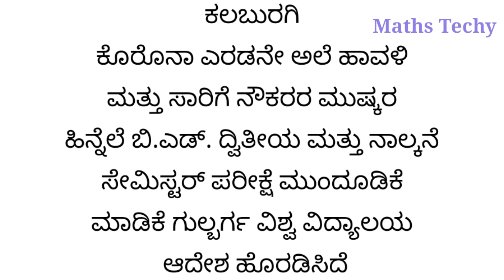ಶೈಕ್ಷಣಿಕ ಸುದ್ದಿ |ಕೋರೋನ ಅಲೆ 2 ಎಫೆಕ್ಟ್ |ವಿವಿಧ ವಿವಿ ಪರೀಕ್ಷೆಗಳು ಮುಂದುಡಿಕೆ |ಕರ್ನಾಟಕ ಶೈಕ್ಷಣಿಕ ಸುದ್ದಿ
ಬೆಳಗಾವಿ
ರಾಣಿ ಚೆನ್ನಮ್ಮ ವಿವಿಯಲ್ಲಿ ಏಪ್ರಿಲ್ 19 ರಂದು ನಡೆಯಬೇಕಿದ್ದ ಯುಜಿ, ಪಿಜಿ ಎಂ‌ಬಿಎ ಪರೀಕ್ಷೆಗಳನ್ನು ಮುಂದಿನ ಆದೇಶದವರೆಗೂ ಮುಂದೂಡಿಕೆ ಮಾಡಲಾಗಿದೆ. ಬೆಳಗಾವಿ, ವಿಜಯಪುರ,ಬಾಗಲಕೋಟ ಜಿಲ್ಲೆಗಳ ಸಂಯೋಜಿತ ಮಹಾವಿದ್ಯಾಲಯಗಳಲ್ಲಿ ಈ ಪರೀಕ್ಷೆಗಳು ನಡೆಯಬೇಕಿದ್ದವು.
ಕಲಬುರಗಿ
ಕೊರೊನಾ ಎರಡನೇ ಅಲೆ ಹಾವಳಿ ಮತ್ತು ಸಾರಿಗೆ ನೌಕರರ ಮುಷ್ಕರ ಹಿನ್ನೆಲೆ ಬಿ.ಎಡ್. ದ್ವಿತೀಯ ಮತ್ತು ನಾಲ್ಕನೆ ಸೇಮಿಸ್ಟರ್ ಪರೀಕ್ಷೆ ಮುಂದೂಡಿಕೆ ಮಾಡಿಕೆ ಗುಲ್ಬರ್ಗ ವಿಶ್ವ ವಿದ್ಯಾಲಯ ಆದೇಶ ಹೊರಡಿಸಿದೆ.
ದಾವಣಗೆರೆ
ಬೆಣ್ಣೆ ನಗರಿಯಲ್ಲಿ ಕೊರೊನಾ ಭೀತಿ ಹೆಚ್ಚಾದ ಹಿನ್ನೆಲೆ ನಾಳೆ ನಡೆಯಬೇಕಿದ್ದ ದಾವಣಗೆರೆ ವಿವಿ ವ್ಯಾಪ್ತಿಯ ಬಿಇಡಿ ಪರೀಕ್ಷೆಗಳನ್ನ ಮುಂದೂಡಿಕೆ ಮಾಡಲಾಗಿದೆ. ಅಲ್ಲದೇ ಇದೇ 20ರಿಂದ ಆರಂಭವಾಗಲಿರುವ ಸ್ನಾತಕೋತ್ತರ ಪರೀಕ್ಷೆಗಳನ್ನ ಕೂಡ ಮುಂದೂಡಿಕೆ ಮಾಡಲಾಗಿದೆ. ದಾವಣಗೆರೆ ವಿಶ್ವವಿದ್ಯಾಲಯ ಪರೀಕ್ಷಾಂಗ ವಿಭಾಗದ ಕುಲಸಚಿವೆ ಡಾ. ಎಚ್.ಎಸ್. ಅನಿತಾ ಈ ಕುರಿತು ಮಾಹಿತಿ ನೀಡಿದ್ದಾರೆ. ಪರೀಕ್ಷೆ ನಡೆಯುವ ದಿನಾಂಕವನ್ನ ಕೋವಿಡ್ ಪರಿಸ್ಥಿತಿ ನೋಡಿಕೊಂಡು ನಿಗದಿ ಮಾಡಲಾಗುವುದು ಎಂದು ಹೇಳಲಾಗಿದೆ.